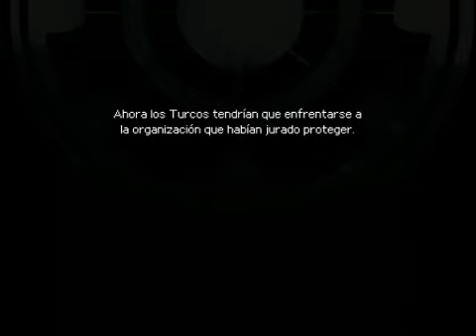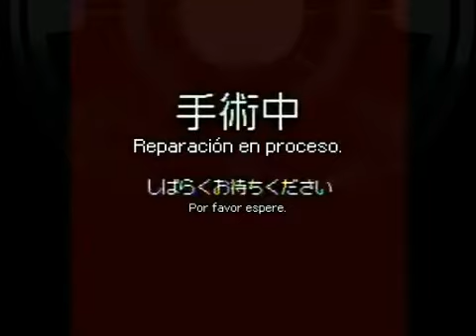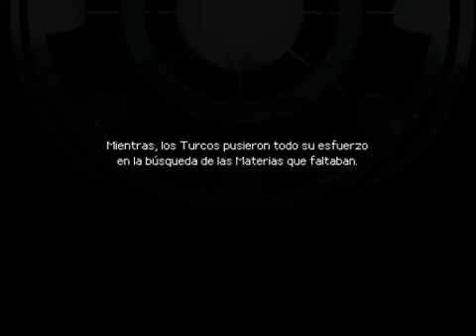FFVII Before Crisis Español – Capítulo 20: Las consecuencias de nuestra decisión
20º Capítulo de Before Crisis en Español
Traducción y montaje por Radigar